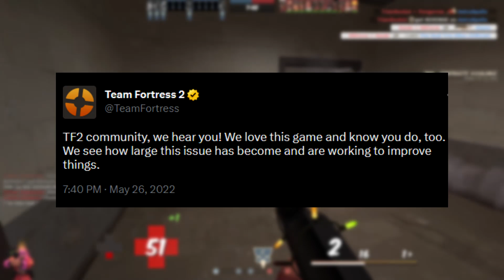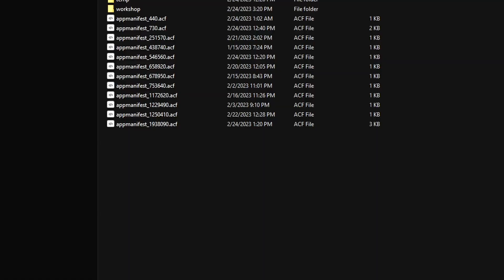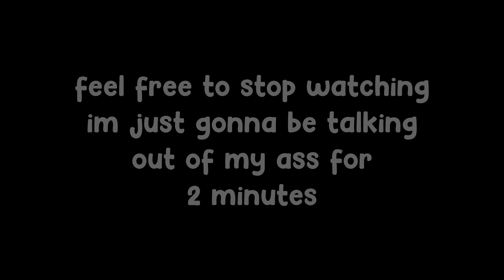[TF2] Cheaters, cheaters everywhere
This is just me talking about my experience with the current state if TF2 and how much I hate it, hope you enjoy this.

Eminem - Sing For The Moment
Initial D - Deja Vu
Outer Wilds Original Soundtrack #04 - Space
Super Smash Bros. Brawl - Intro
Team Fortress 2 Soundtrack   The Art of War
Team Fortress 2 Soundtrack - Conga
Team Fortress 2 Soundtrack - Kazotsky Kick
[TF2 Remix] SharaX - Kazotsky Dance

Check out some good friends of mine:

Cheesetainment: @Cheese72
Airtalk: @airtalk7807
UnknownSir: @RealUnknownSir
Bodacious True Crime: @bodacioustruecrime